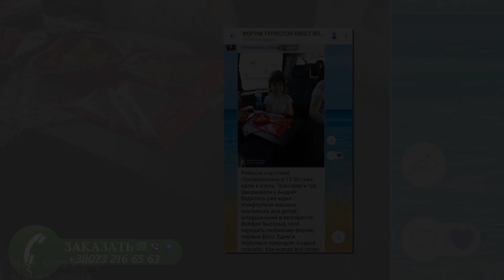ЕГИПЕТ 2023 погода весной. Прогулка по компаунду и пляжу Albatros Laguna Vista с Андрюшей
Погода, 19 и 20 марта в Шарм эль Шейх. Прогулка по компаунду Laguna Vista Residence, пляж отеля Albatros Laguna Vista